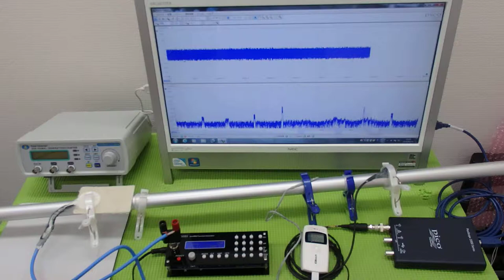超音波伝搬技術 Supersonic wave System technology